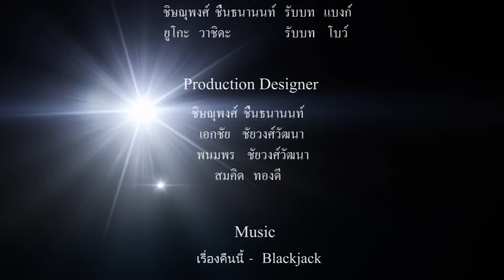เรื่องคืนนี้ : BlackJack [Official MV] cover MV by Bank Kikujungboy (吴汉钦)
นักเเสดง
     ชิษณุพงษ์ ชื่นธนานนท์ รับบท  แบงค์
     ยูโก๊ะ          วาชิดะ         รับบท  โบว์
Production design
    ชิษณุพงษ์   ชื่นธนานนท์
    เอกชัย        ชัยวงศ์วัฒนา
    พนมพร       ชัยวงศ์วัฒนา
    สมคิด          ทองดี

ขอบคุณทุกๆท่านที่่รับชม และช่วยแชร์ ด้วยนะครับ

บริการ Homestudio บันทึกเสียง/ถ่ายตัดต่อวีดีโอ : โหน่ง 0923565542
Love Music Chiangmai Thailand
เจ้าหมู่ มิวสิค OFFICIAL

ด้านล่างคลิป  ได้เลยนะครับ

วีดีโอ ที่เป็นเพลง หรือเต้น cover  ผมไ่ม่ได้ มีเจตนาละเมิดลิขสิทธิเพียงแต่เป็นความชอบและทดลองมิกเพลงในหลายๆแนว   และช่วยประชาสัมพันธ์ ให้กับศิลปิน